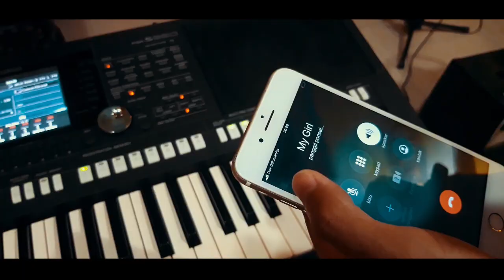Tropical Island - Arend , Natalis & Hugo - Girl Without Love (Official Music Video)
Official Music Video for "Girl Without Love" by Arend, Natalis & Hugo

Tropical Island